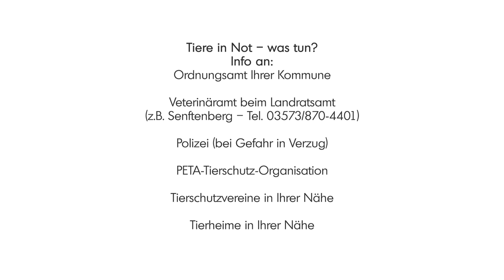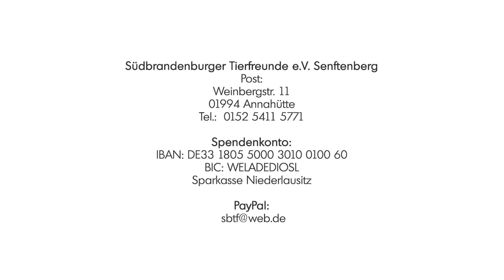TierischGut - Tiervermittlung Südbrandenburger Tierfreunde e.V.